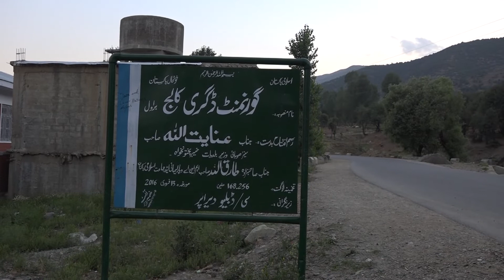دیر کے عوام کے نام عنایت اللہ خان کا پیغام